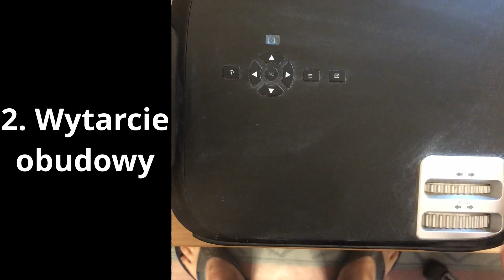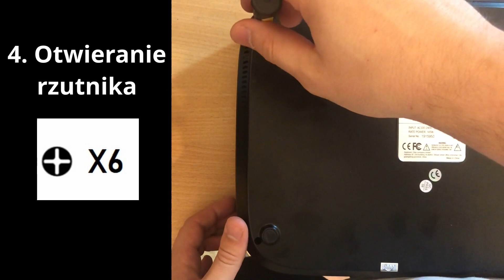Naprawa #5 | Rzutnik Excelvan BL 76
Jak chińska myśl technologiczna może zaskoczyć? Zobaczcie sami.